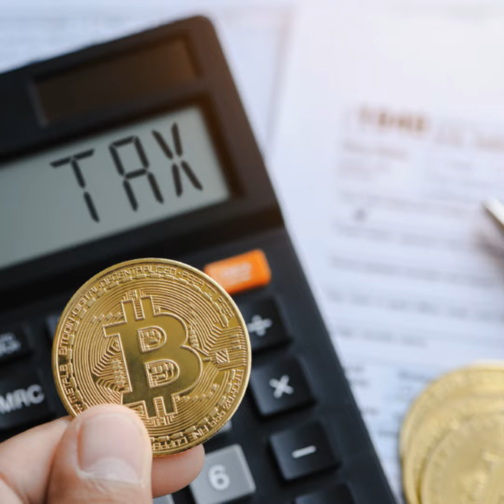Navigating Complex Crypto and DeFi Taxes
It’s that time of year in the USA where the trees are blossoming, the winter jackets are being packed away for the season and there is only one thing on everyone’s mind. Taxes.

But how do you report DeFi transactions, crypto staking and lending and stablecoin purchases? Well Ian Andrews (CMO, Chainalysis) brings in crypto tax generalist, Lorenz Haselberger (Partner at Shearman & Sterling LLP) to dive deep into the most complex tax implications facing the crypto industry.

Lorenz unfolds the nuances of reporting taxes within the dynamic and evolving world of cryptocurrencies and shares his journey into the crypto tax niche and unwraps the critical aspects of current tax considerations.

He discusses the tax challenges with DeFi protocols and underscores the  importance of understanding the tax implications for both individual and institutional investors and the need for the US Government to provide more clarity and guidance to the crypto industry

Minute-by-minute episode breakdown

2 | Lawrence's background in taxation and involvement in the crypto industry

6 | Discussion on the complexity of reporting obligations for exotic cases like crypto and DeFi lending

14 | Everything you need to know about staking and potential tax implications

22 | The debate on whether DeFi transactions should be treated as a taxable event

25 | The national and international tax implications for crypto investors vs traders

33 | Debate on expanding information reporting requirements for crypto

36 | Does tax complexity and uncertainty deter some from participating in crypto?

39 | Differentiating stablecoins from cryptocurrencies for tax purposes

42 | The evolution of DeFi protocols and need for Government guidance for crypto tax implications

Related resources

Check out more resources provided by Chainalysis that perfectly complement this episode of the Public Key.

• Report: New York State Bar Association Tax Section On Crypto and Fungible Digital Assets

• Blog: Blockworks: US Treasury once again proposes new crypto tax rules to “modernize” code

• Blog: Intellectual Property Infringement: Crypto Used in Sales for Illicit Streaming Services and Counterfeit Pharmaceuticals

• Blog: What FATF’s Report on Recommendation 15 Means for Regulators & Private Sector

• Event: Chainalysis Links Conference NYC 2024 (Apr. 9-10, 2024) - Early Bird Pricing On Now!

Speakers on today’s episode

• Ian Andrews * Host * (Chief Marketing Officer, Chainalysis)

• Lorenz Haselberger (Partner, Shearman & Sterling LLP)

Access to such information does not imply association with, endorsement of, approval of, or recommendation by Chainalysis of the site or its operators, and Chainalysis is not responsible for the products, services, or other content hosted therein.

Listeners should consult their own advisors before making these types of decisions. Chainalysis has no responsibility or liability for any decision made or any other acts or omissions in connection with your use of this material.

Chainalysis does not guarantee or warrant the accuracy, completeness, timeliness, suitability or validity of the information in any particular podcast and will not be responsible for any claim attributable to errors, omissions, or other inaccuracies of any part of such material.

Unless stated otherwise, reference to any specific product or entity does not constitute an endorsement or recommendation by Chainalysis. The views expressed by guests are their own and their appearance on the program does no...